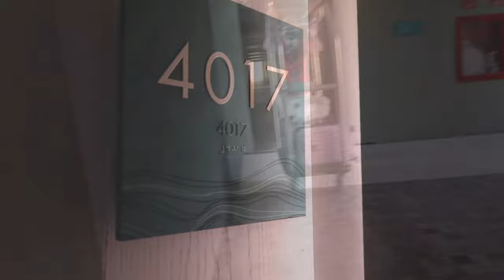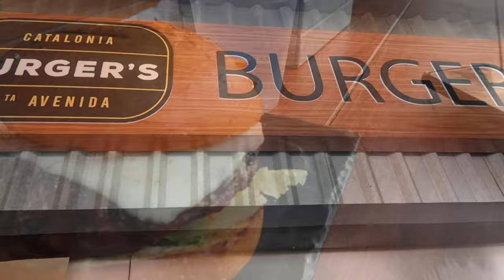Catalonia Costa Mujeres | Vlog Day 1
Arrival day at Catalonia Costa Mujeres (8/22/21)! We arrived about 4pm, after spending 5 nights at Majestic next door! So please excuse the video. I didn't film as much as normal as we arrived as I was already in vacation mode! I promise the next ones are a little more exciting!